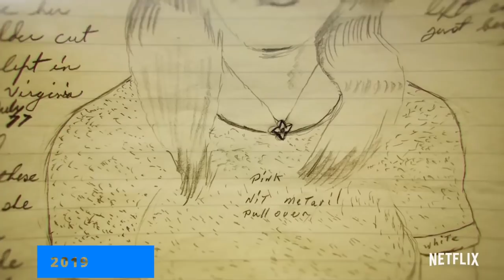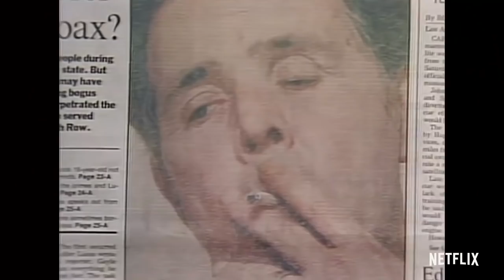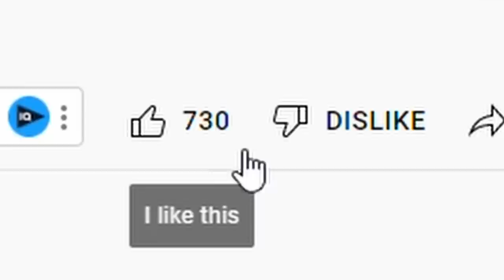Top 5 Best TRUE CRIME DOCUMENTARIES on Netflix Right Now!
Looking for the very best true crime documentaries on Netflix? Let's count down the Top 5 Best True Crime Docs on Netflix Right Now. All are riveting and guaranteed to keep you on the edge of your seat.

Give us your own Top 5 True Crime Docs list in the comments. What true crime documentaries should Netflix add? What are your favorite Netflix documentaries of all time?

Can't find the movie on Netflix?  Watch this video where I show you how to unlock movies from other regions

Cinegold brings you weekly videos that help you find the best movies to watch on Netflix, Amazon Prime and more!